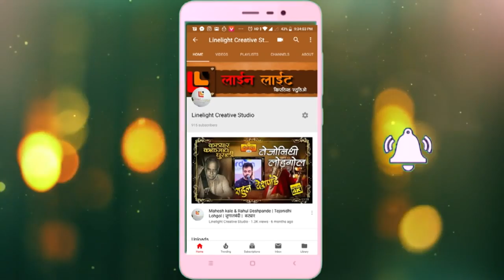। Karnapura Aurangabad।2018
सदरील  ऑडिओ व व्हिडीओ ची कॉपी करणे डाउनलोड करणे याला सक्त मनाई आहे. असे केलेले आढळलयास कॉपी राईट कायद्यानुसार कारवाईस    पात्र राहील.याची नोंद घ्यावी.

छावणी परिसरातील कर्णपुरा देवी पंचक्रोशीत प्रसिद्ध आहे. शहराची ग्रामदेवता म्हणून कर्णिका माता देवीची ओळख आहे. नवरात्रोत्सवात या मंदिरात लाखो भाविकांची दर्शनासाठी गर्दी होते. राजस्थानातून आलेल्या कर्णसिंग राजाने या मंदिराची उभारणी केली. दानवे कुटुंबांची सातवी पिढी या मंदिराचे पुजारी म्हणून काम पाहत आहे.

राजस्थानचा बिकानेर येथील राजा कर्णसिंग १८३५मध्ये शहरात वास्तव्यासाठी आले होते. छावणी परिसरातील कर्णपुरा येथे त्याचे वास्तव्य होते. राजा कर्णसिंग राजस्थान येथील कर्णिका मातेचे भक्त होते. या ठिकाणी देखील कर्णिका मातेचे मंदिर बांधायचे त्याने ठरवले. त्यानंतर या मंदिराची उभारणी करण्यात आली.
राजस्थानी शैलीने हे मंदिर उभारण्यात येते. कालांतराने १९८२मध्ये या मंदिराचा जिर्णोद्धार करण्यात आला. कर्णसिंग यांचे या परिसरात २० ते २५ वर्षे वास्तव्य होते. त्यानंतर येथील दानवे कुटुंबाकडे या मंदिराचे पुजारी म्हणून जबाबदारी सोपवण्यात आली